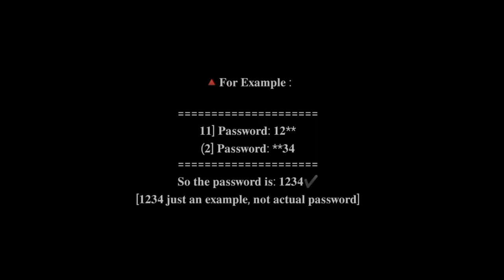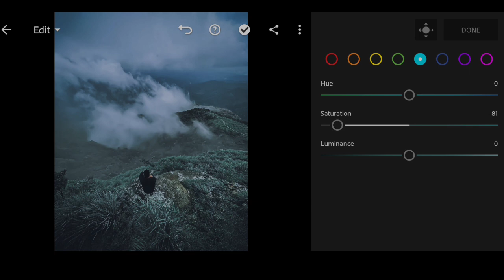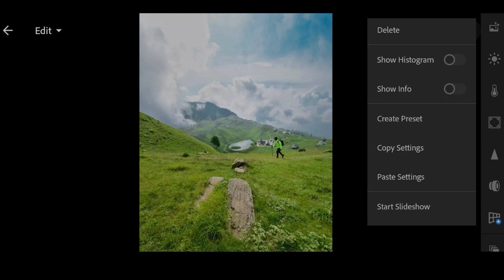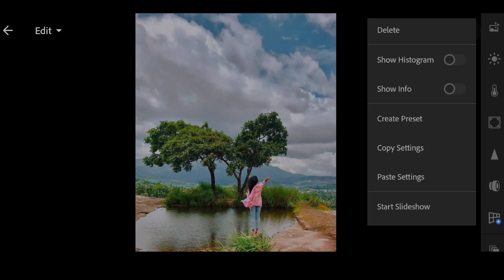Travelling lightroom preset / free download / Moody travel preset lightroom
𝐇𝐄𝐋𝐋𝐎 𝐆𝐔𝐘𝐙..

𝟏] 𝐏𝐚𝐬𝐬𝐰𝐨𝐫𝐝: 𝟏𝟐**

                           𝘼𝙋𝙋𝙎

 𝙡𝙞𝙜𝙝𝙩𝙧𝙤𝙤𝙢 : 👇🏻

‎@Mallu Editographer
1.Lighthroom Preset
2.Lighthroom Preset Malayalam
3.Lighthroom Preset By ‎@Mallu Editographer
4.Wedding Preset
5.wedding Lightroom Preset
6.Kerala Wediing Preset
7.Moody Preset
8.Moody Lightroom Preset
9.gopu rj Lightroom preset
10.lr malayalam
11.lr preset
12.bike preset
13.potrait preset
14.Premium Preset
15.Lighthroom Malayalam
16.Lightroom Editing
17.lightroom editing malayalam
18.lighthroom eding preset
19.lightroom preset
20.Editing
21.snapsead
22.picsart
23.malayalam
24. colour galllary preset
25.lighthroom preset malayalam
26.green preset
27.dh creation preset
29. miniature photo editing
30. photo editing malayalam
31.photoshop preset
32.vn preset
33.vn preset malayalam
34.vn luts
35.adobelighthroom
36.New To You
37.new to you
38.photoediting
39.video editing
40.Adobe Lighthroom
41.onam preset
42.onam speacial preset
43.onam primetone
44.Onam
45.grapher.b
56.onam lighthroom preset
57.onam photo editing
58.onam special photo editing
59.no password Lightroom preset
60.free Lightroom preset
61.bikers preset
62.bikers free
63.bikers free preset
64.no password preset
65.bikers trending preset